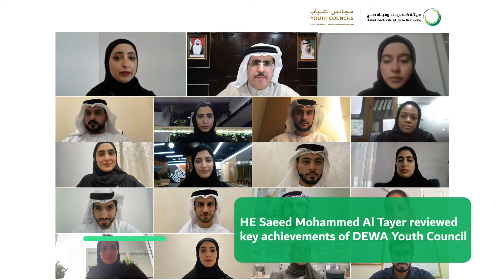DEWA Weekly News - 06th of November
Check DEWA's weekly newsletter video for the latest news, updates, and initiatives.